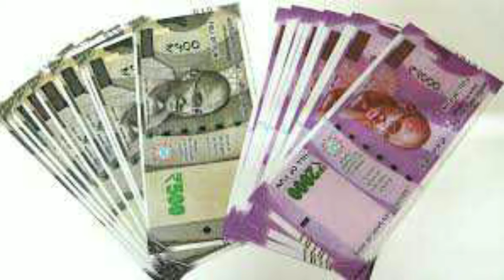kanavil pambu vanthal enna palangal பாம்பு கனவில் வந்தால் என்ன பலன்கள்